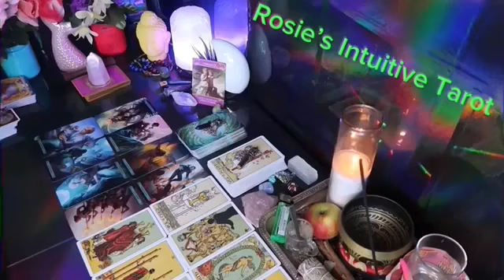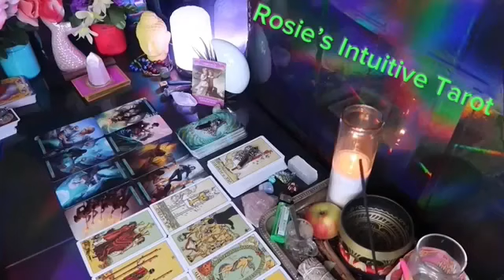SCORPIO ❤️WOW! I HAVE NEVER SEEN SUCH SUDDEN CHANGES, SO PREPARE💗🤯 END OF MAY 2024 LOVE TAROT🤩🔥😍